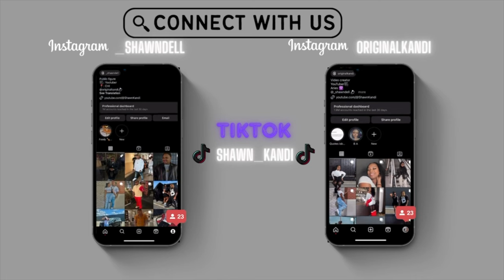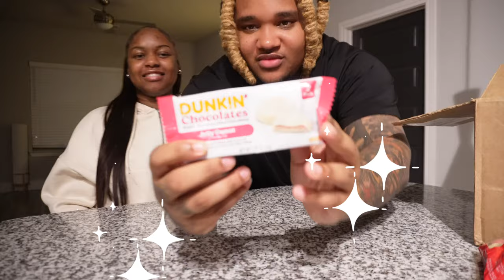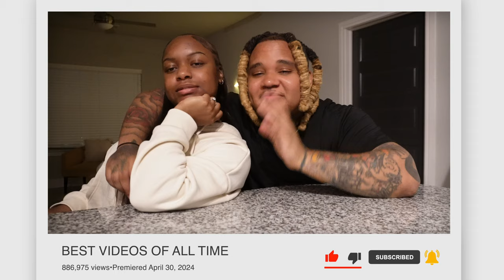TRYING THE WORLDS MOST "EXOTIC" SNACKS!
Engage with us on social media accounts below